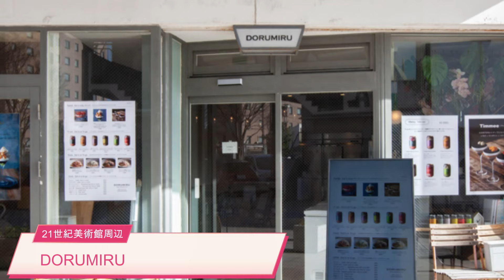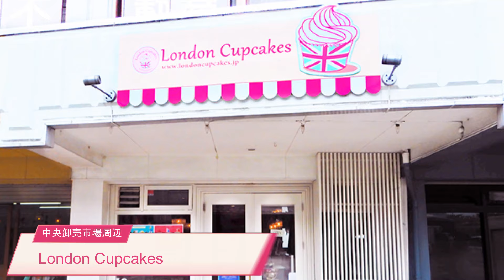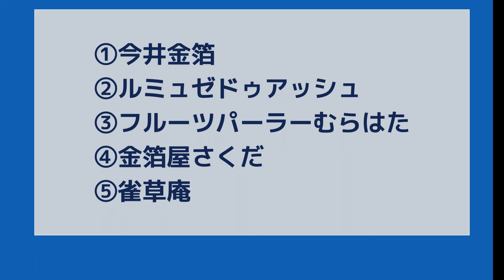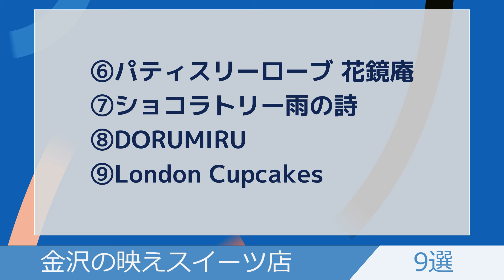【金沢グルメ】絶対に食べておきたい！映えスイーツならここ！ 金沢観光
金沢旅行で食べておきたい人気の映えスイーツ9店をご紹介します。金沢観光の参考にご覧ください。ご紹介するお店は、ランキングではなく個人的なチョイスになっています。

※視聴されるタイミングによっては、情報が変わっている可能性があります。お店を訪れる際には最新の情報をご確認ください。
このチャンネルでは…
■金沢の宿『花明かり』に関する情報
■金沢の観光情報
■金沢旅行に役立つ情報
■金沢のグルメ情報
などを配信しています。
金沢にお越しになる際は、花明かりでお待ちしております。
▼花明かりの宿泊予約はこちら

【オススメ動画】
▼加賀五彩の宿 花明かり（PR動画）
00:00 オープニング
01:00 ①今井金箔
02:01 ②ルミュゼドゥアッシュ
03:07 ③フルーツパーラーむらはた
04:05 ④金箔屋さくだ
05:14 ⑤雀草庵
06:05 ⑥パティスリーローブ花鏡庵
07:40 ⑦ショコラトリー雨の詩
08:56 ⑧DORUMIRU
10:41 ⑨London Cupcakes
【音素材】
動画内の写真は、公式ウェブサイトや各種メディア情報から引用させていただいています。金沢のPRのために使用させていただいていますが、万が一画像著作者のご迷惑になるような場合はご連絡をいただけますと幸いです。速やかに削除等の対応をさせていただきます。